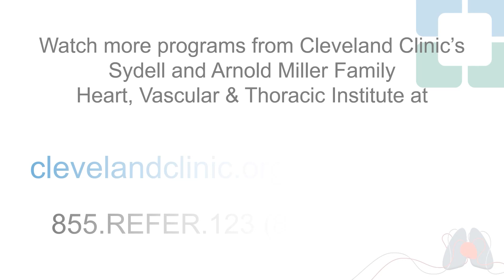What is a Mediastinal Mass?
Having a mass in your chest can be a scary diagnosis. Thoracic surgeon Monisha Sudarshan, MD, provides an overview of what a mediastinal mass could be and what it means for your care.